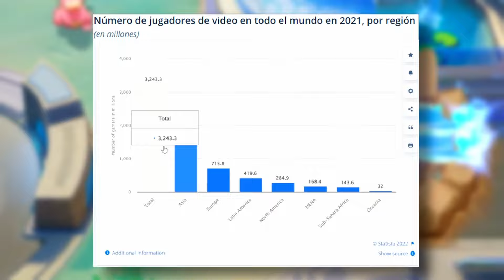Jugar es la mejor forma de socializar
Jugar videojuegos puede verse como una forma de inhibir las interacciones sociales, sin embargo en este video explico por qué es una manera errónea de verlo, en lugar de eso es mejor aprovecharlo a nuestro beneficio.